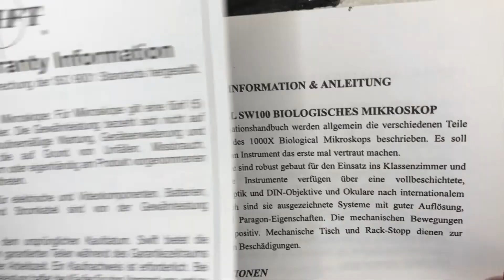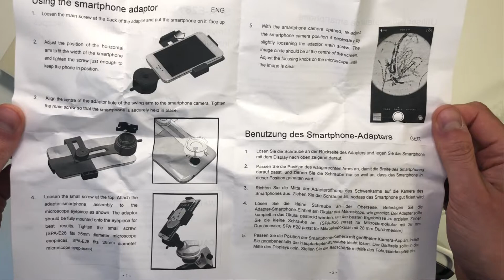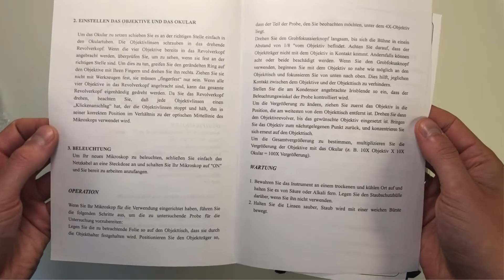Swift SW100 Kids Microscope unboxing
See it on Amazon

In this video we’re unboxing a Swift SW100 40X-1000X Magnification Kids Composite Microscope.